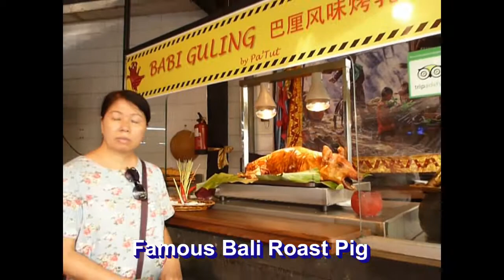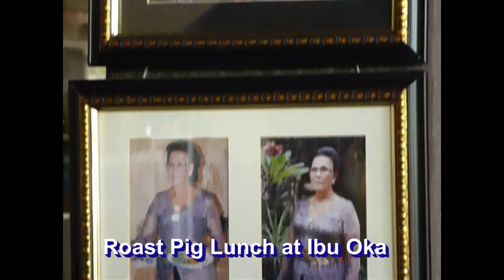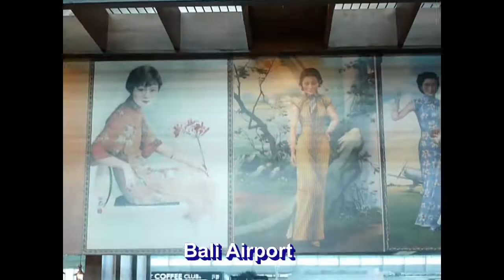2014-10-9 to 13 Bali, Indonesia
Mr. and Mrs. K. Y. Fung, Mr. and Mrs. Alan Tso, and Mr. and Mrs. Stanley Mak visited Bali, Indonesia during the period of Oct. 9 to 13, 2014.

This video captures the entire itinerary of this enjoyable trip so that other people can go to these wonderful places on Bali.